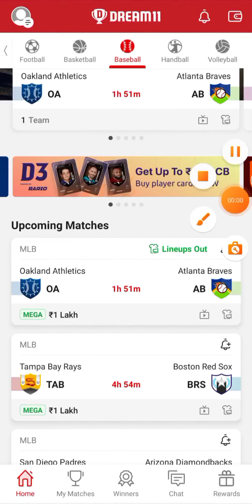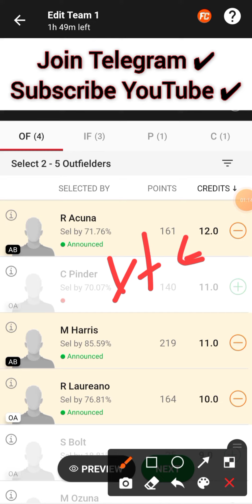OA vs AB | OA vs AB Dream11 Team | OA vs AB Dream11 Prediction | oa vs ab baseball team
oavsabdream11prediction

OA VS AB DREAM11 TEAM
OA VS AB DREAM11 PREDICTION
OA VS AB BASEBALL TEAM
OA VS AB DREAM11 BASEBALL TEAM